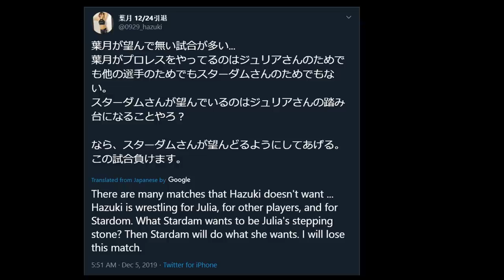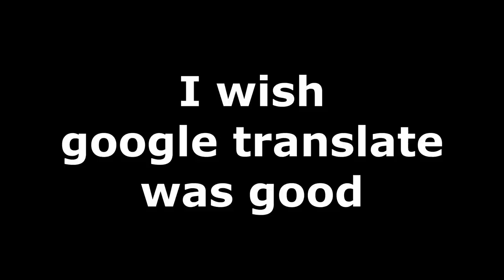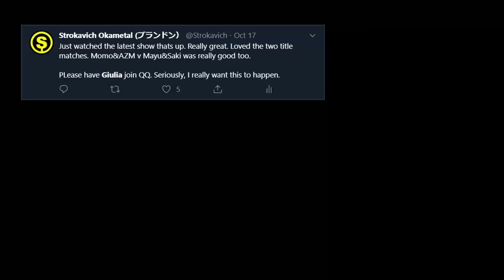Current Storylines in Stardom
Storylines are important in wrestling, if you can't follow along with them then the matches are less important. Here is a video covering what I think to be the major storylines going on in the promotion right now.